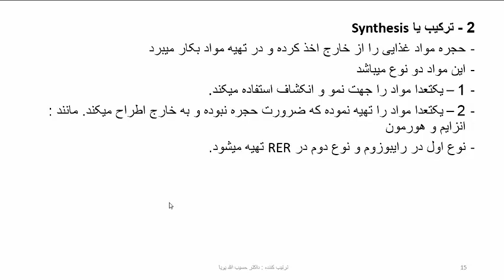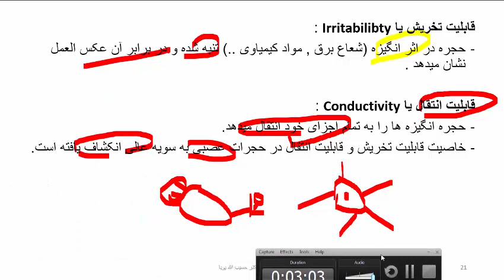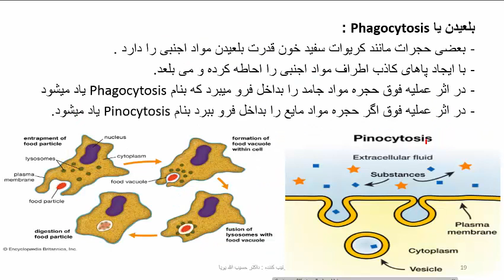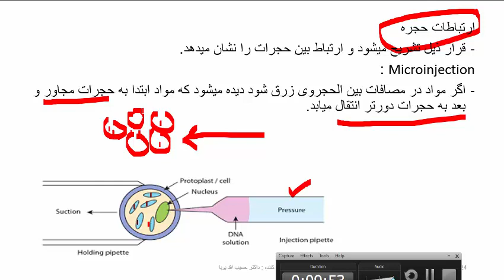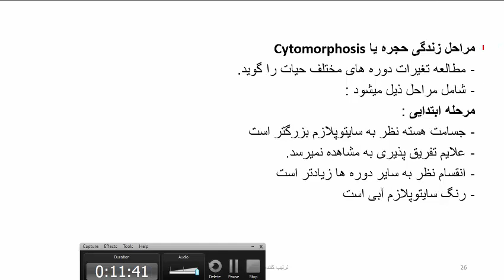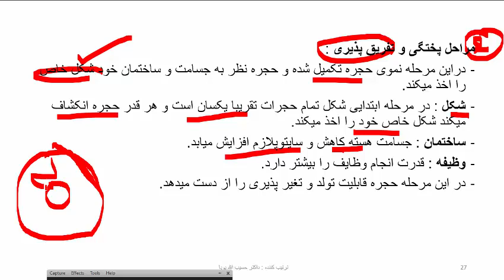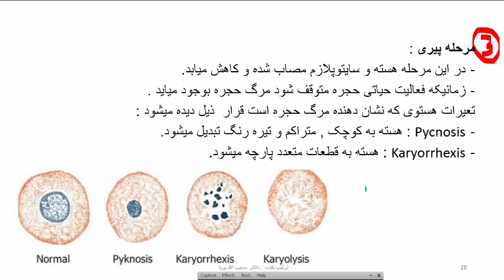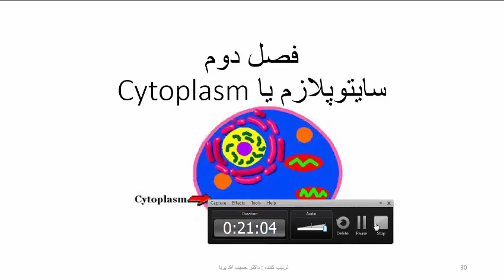لکچر 1 پارت 3 هستولوژی داکترحسیب رحیمی